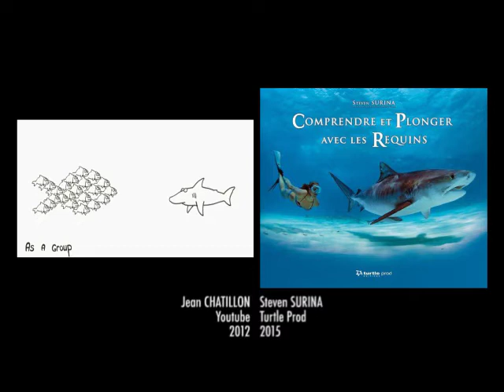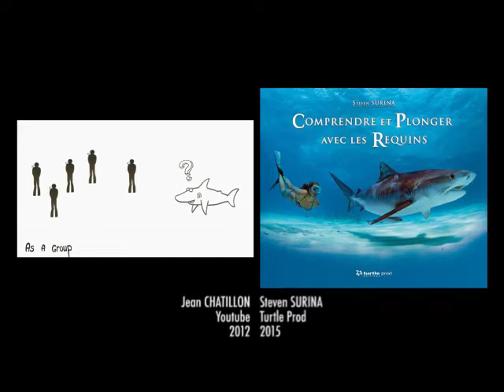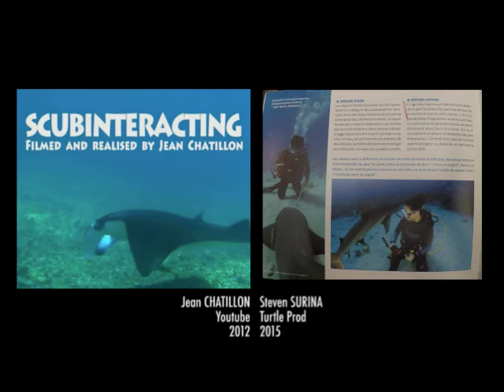Copycomic?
Coincidence ou.